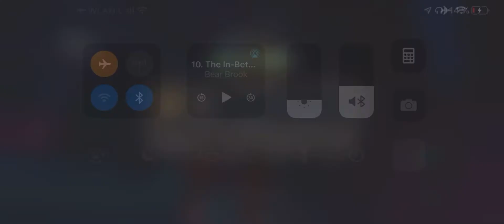3* Colossus Beast Mode vs. Uncollected Air-Walker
Any armor break immune champ will do against this month‘s Uncollected Air-Walker boss. So I matched him up against the MIGHTY COLOSSUS (one of my favorite champs at the moment). He was no match for this 3* beast! -Sho‘ Nuff